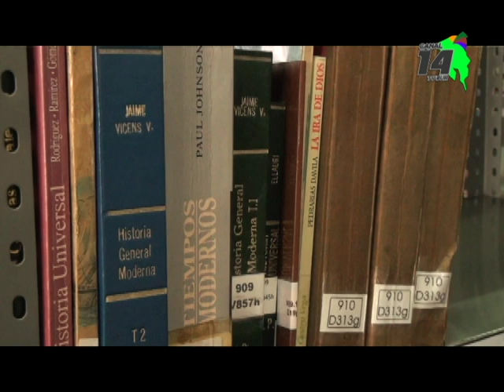Con actividades para niños celebraron el Día del Libro